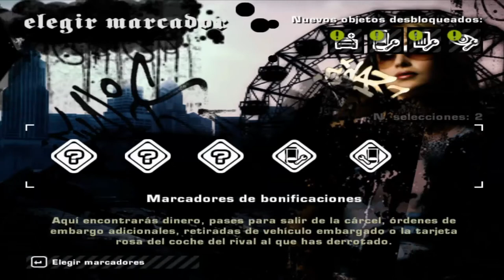Need for Speed Most Wanted (2005) - Walkthrough Part 9 - BLACKLIST #8 JEWELS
Nombre: Jade Barrett
Coche: Ford Mustang GT
Fuerza: carreras de resistencia

Desafíos a desafiar:
• 5 de 7 carreras
• 4 de 7
 hitos
• Cita 1,180,000

Desafío: sprint, arrastre

Bio: Esta belleza se llama Joyas. Está loco por los grandes motores de bloque y los muscle cars. Conducía muchos kilos con su paseo, así que no hagas ninguna estupidez. Una gran manada de caballos de fuerza se encuentra debajo del capó de su carro.